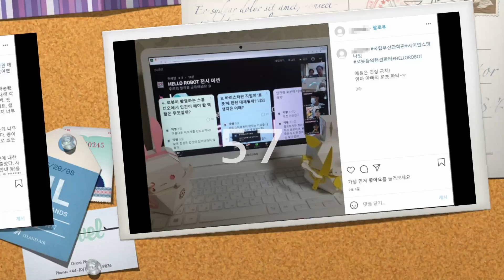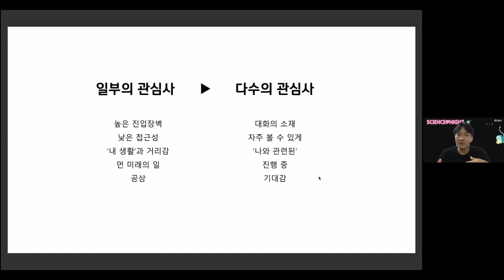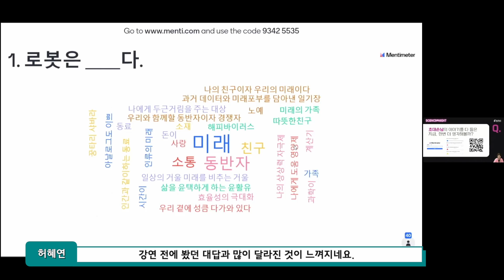[행사 소개 & 후기] 뜨거웠던 로봇들의 랜선파티, SCIENCE@NIGHT 후.기.영.상.🔥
[국립부산과학관_SCIENCE@NIGHT 후기영상]

지난 8월 200명의 키덜트와 함께
뜨겁다못해 불태웠던 SCIENCE@NIGHT🔥

‘HELLO ROBOT’과 연계한 프로그램으로,
전시 관람과 체험 및 강연이
온라인으로 진행되었는데요~!

로봇에 대한 생각과 의견 공유부터,
다채로운 질문까지!

지금 바로 그 현장을 만나러 가 볼까요~?